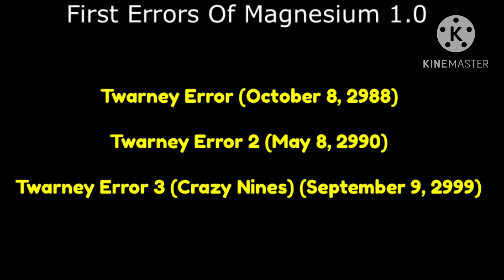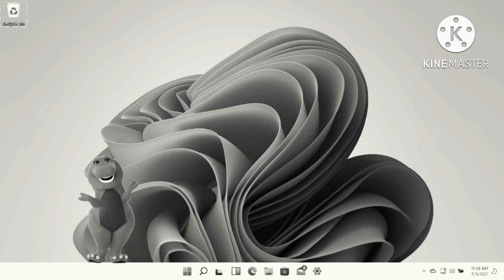What Happened To Twarney After Barney Error 97: Windows Downfall Edition?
After Windows Downfall has the Last Barney Error, Twarney is planning to get his first Error on Magnesium. Will there be Any Consequences From Twarney After He Made his Error on Mangesium 1.0?

Coming Soon On August 9th, 2024!